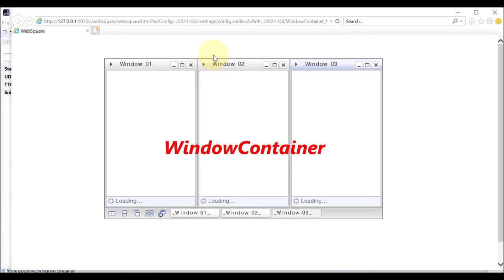WindowContainer - window minimization | WindowContainern | WebSquare5 - Quick Guide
00:00 Introduction
00:06 Goal
00:18 Minimization Button
00:28 DEMO
00:56 End of DEMO

Minimize windows by clicking the Minimization button or by clicking the name layer.